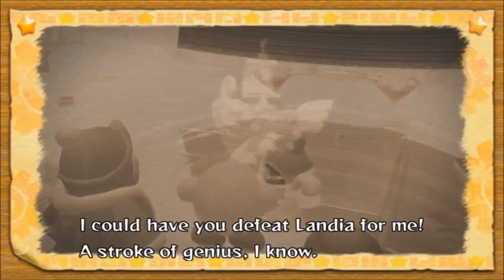Kirby's Return to Dream Land ★ Perfectly Executed Boss Battles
Kirby's Return to Dream Land Info! ★ Difficulty Settings • Extra Mode ★ Intro • 0:00 ★ Perfectly Executed Boss Battles • Whispy Woods 1:30 • Mr. Dooter 3:42 • Fatty Puffer 5:52 • Goriath 8:18 • Grand Doomer 10:37 • Metal General 16:13 • Landia 20:05 • Lor Starcutter 23:55 • Magolor 25:58 ★ Ending • 36:28